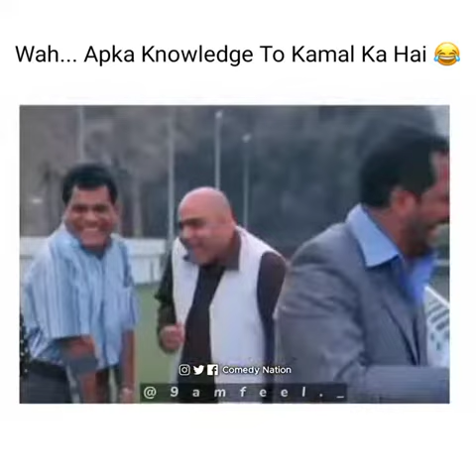Kamal Ka knowledge Hai Bhai ka